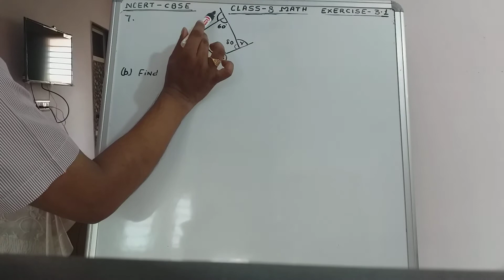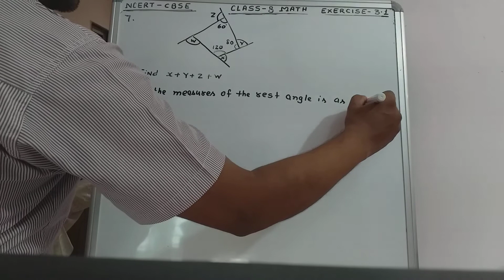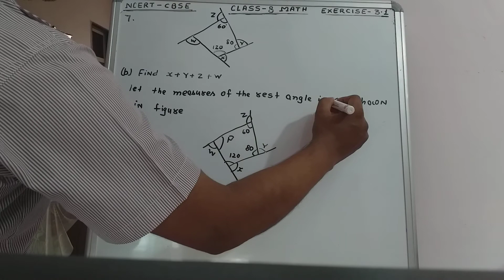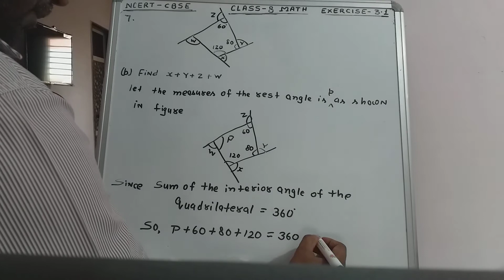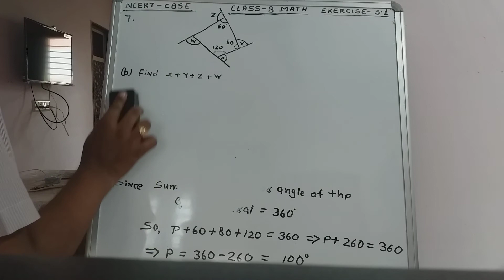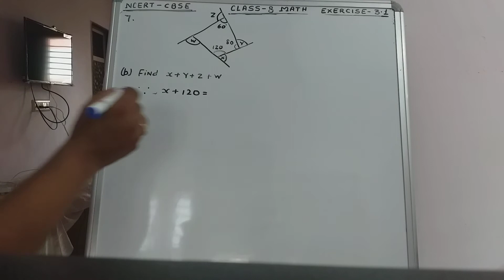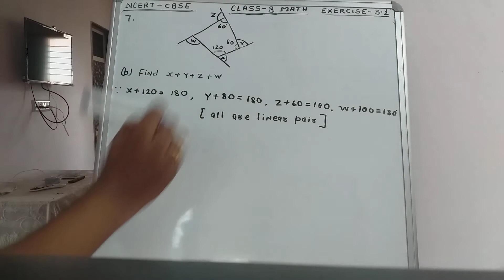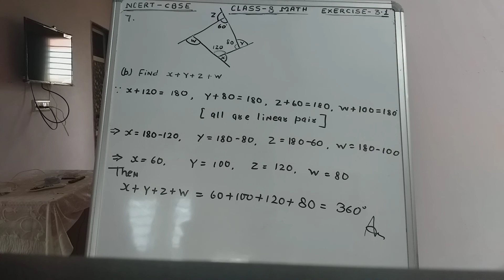Class 8 math / ncert / exercise 3.1 Q7 (b) / cbse